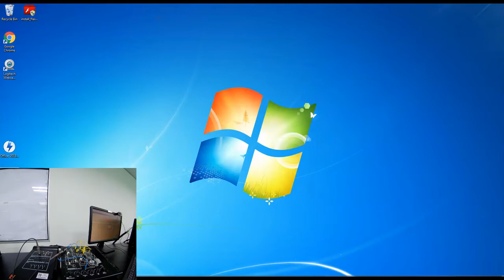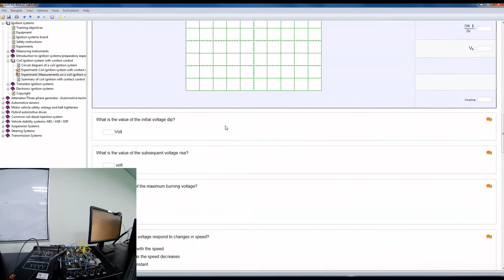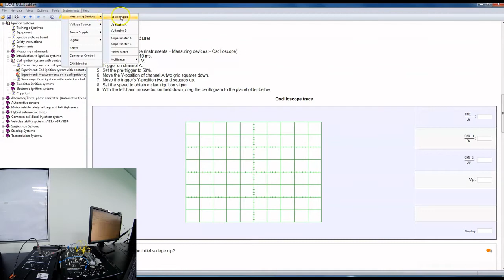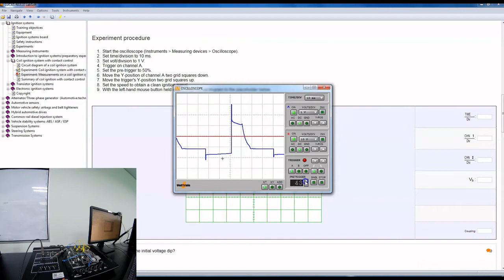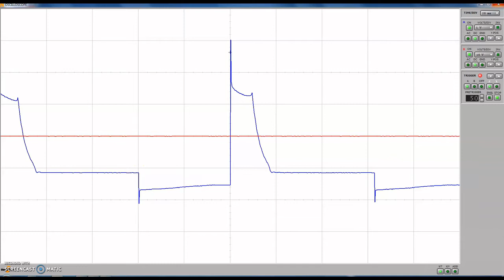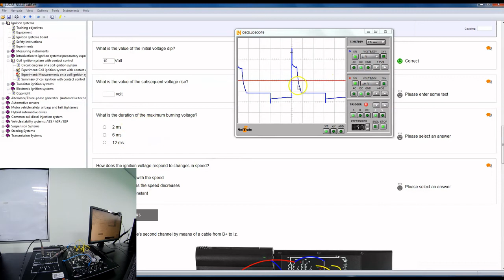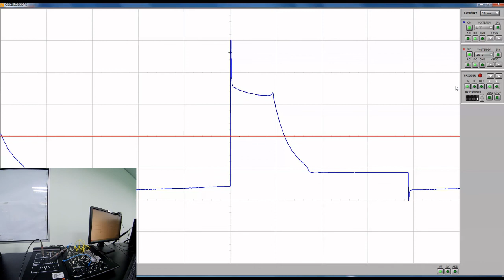Spark plug signal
Secondary Voltage measurement